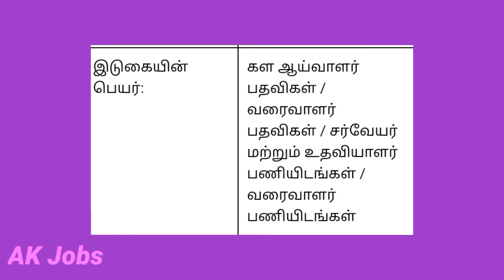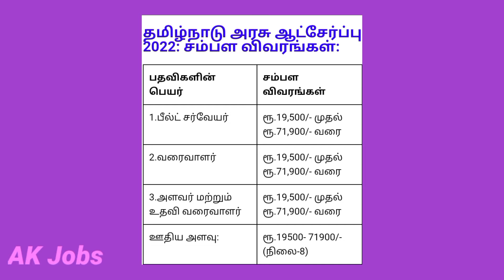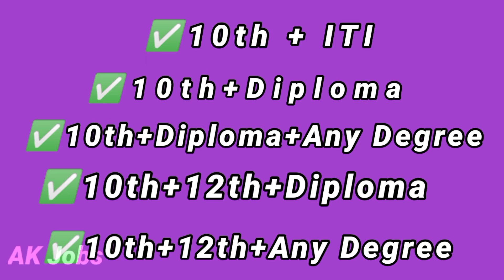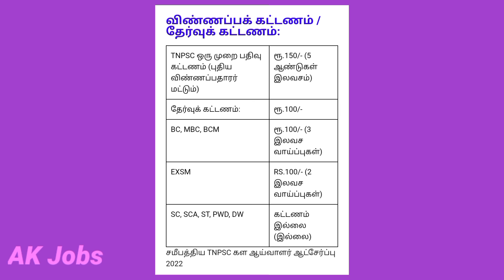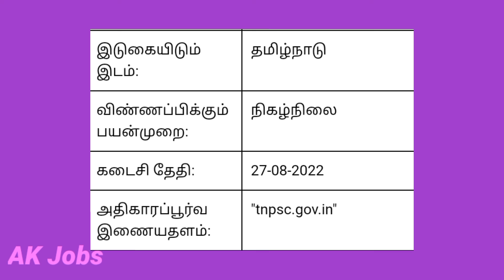Tamilnadu Government Job in 2022|Central Government Jobs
Tamilnadu Government Job in 2022|Central Government Jobs ‎@Ak Jobs